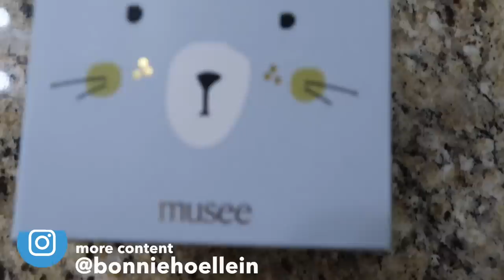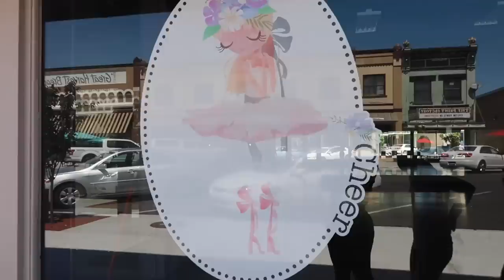My Kids Broke into a School and STOLE